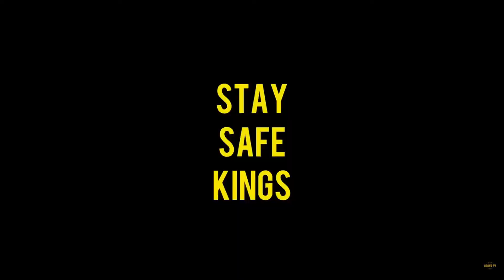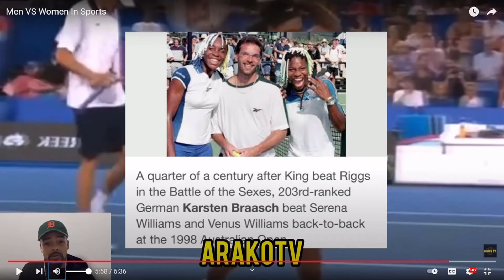Episode 43: MEN AND WOMEN AREN'T EQUAL!!!🤦🏿‍♂️(Arako TV Reaction)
Wassup yall boys. Welcome back to the podcast. In this episode, I will be talking about the difference between men and women in sports. If you enjoy the content, I would appreciate it if you support and share the podcast.